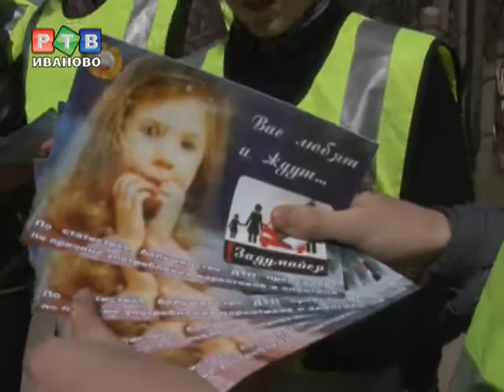Дети против пьянства за рулем